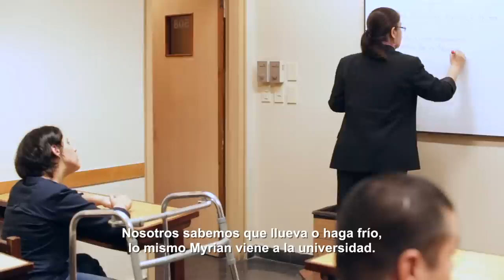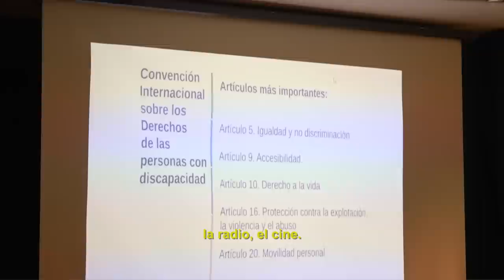Myrian Acuña - Historia de Vida Teleton 2017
Myrian es el reflejo vivo de que la discapacidad no es un límite para poder más. Más en educación, más en la formación personal y profesional.
Doná desde tu tigo enviando un mensaje de texto al 220 con la palabra Teleton o desde la web